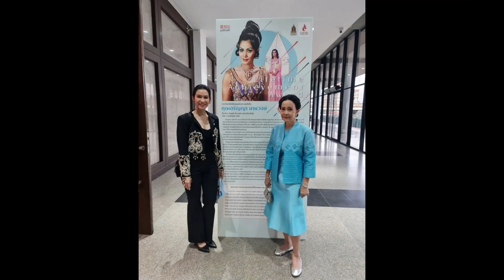อี๊ฟ พุทธิดา โพสต์ประกาศข่าวดี แฟนคลับแห่ยินดีกับคุณแม่สนั่น